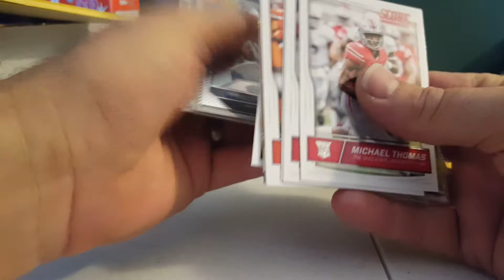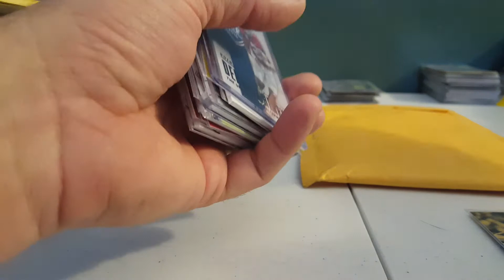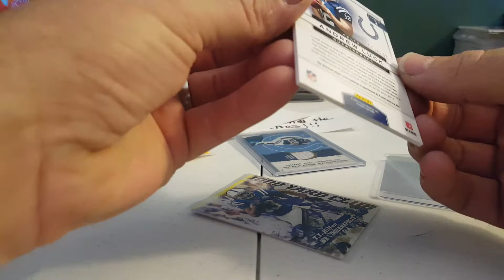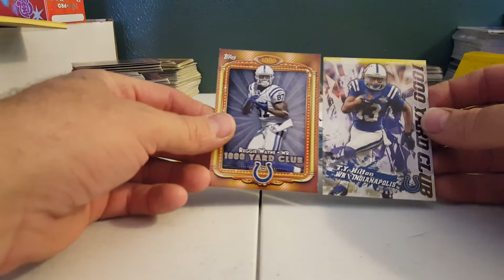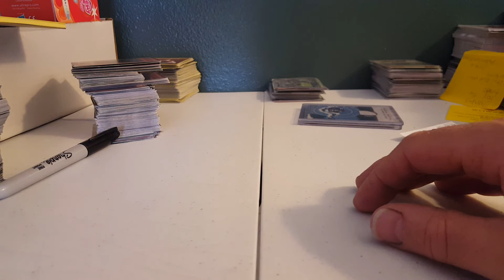Mailday another single package